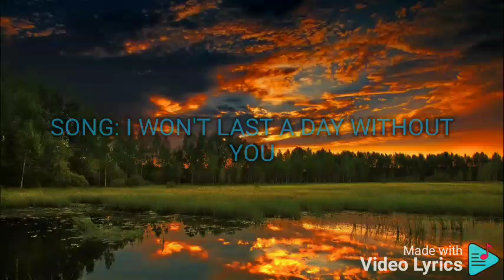I WON'T LAST A DAY WITHOUT YOU JAYA